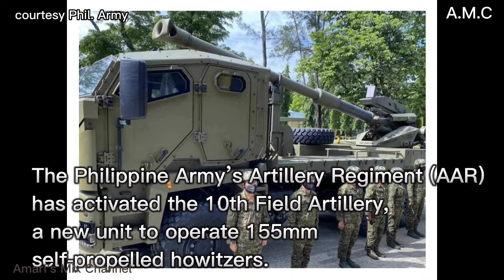Bagong Armas para sa Mindanao [ ATMOS 2000, 155mm self-propelled artillery]